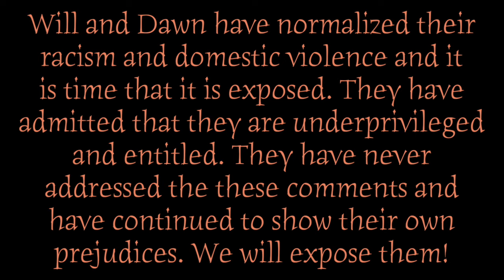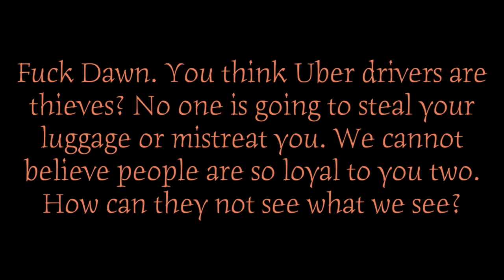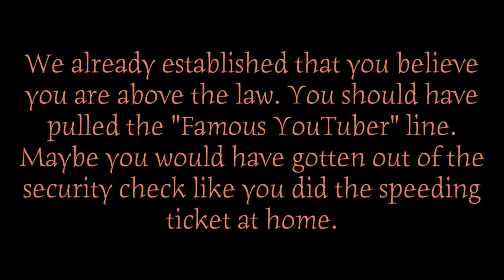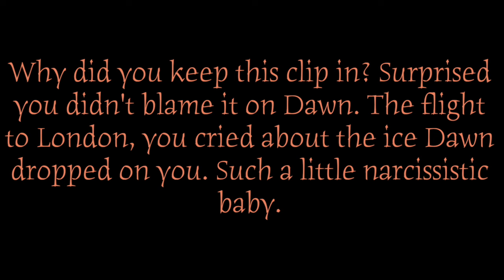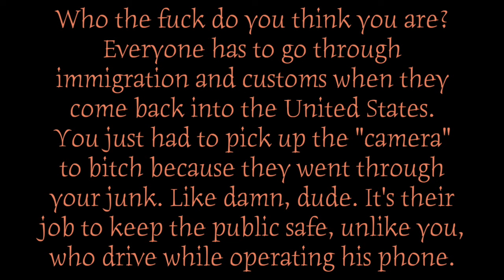Yankee in the South / Underprivileged in Europe / The Ninth Saga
These two people need to go away and and be banned from YouTube. Their constant inability to be themselves and copy other YouTubers is disgusting. Their sense of entitlement, narcissism and racism can no longer be tolerated. Anyone supporting their channel needs to get cancelled as well and be called a racist.